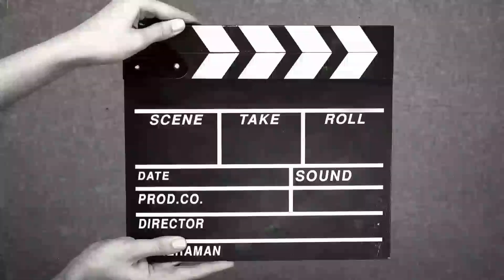6 മണിക്ക് എണീറ്റ് ബ്യൂട്ടി പാർലർലു ഒക്കെ പോയി ഒരുങ്ങികെട്ടി ഏട്ടന്റെ ഫങ്ക്ഷന് പോയപ്പോ.എട്ടിന്റെ പണി